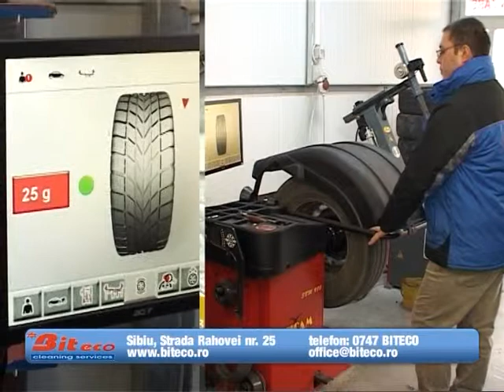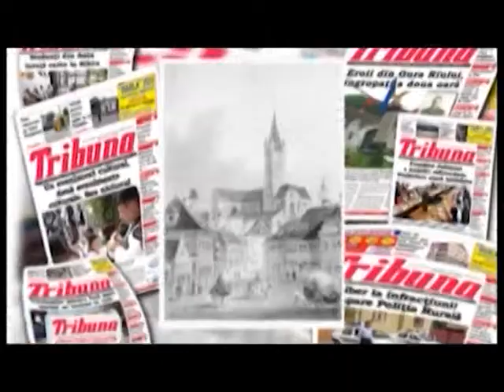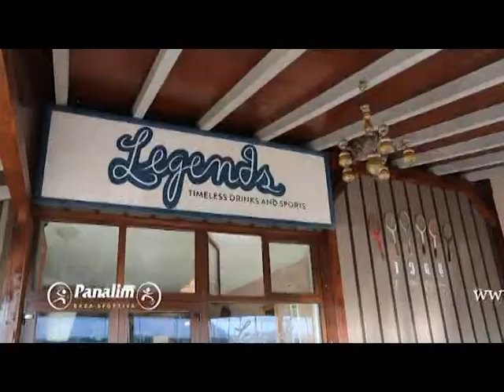RALUCA SI RAZVAN 06 IUNIE 2014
Invitatii serii Constantin Chiriac, Luana Prodea si Tudor Popa.